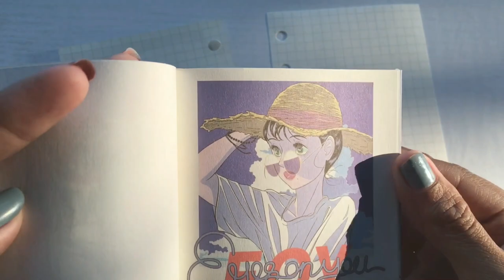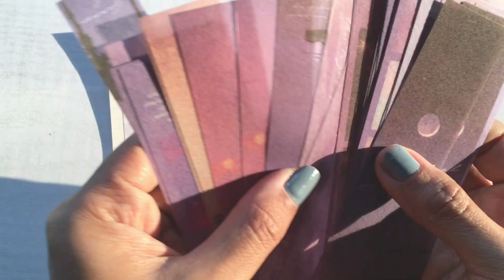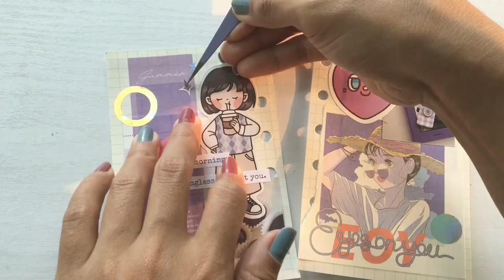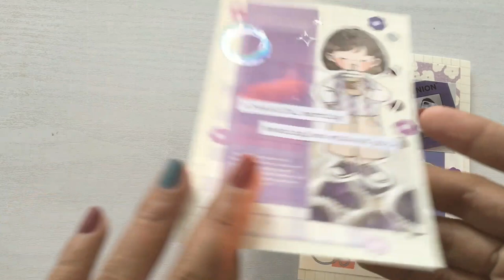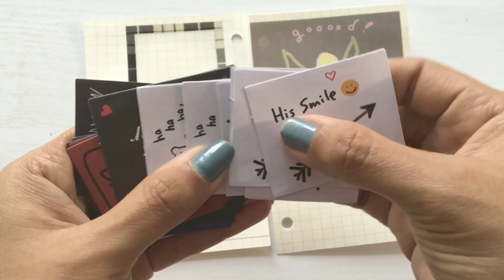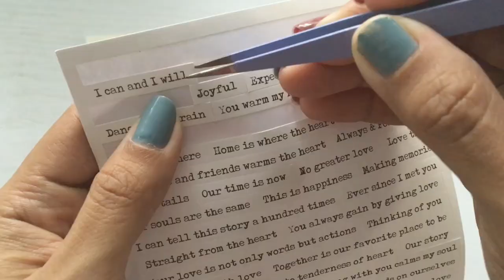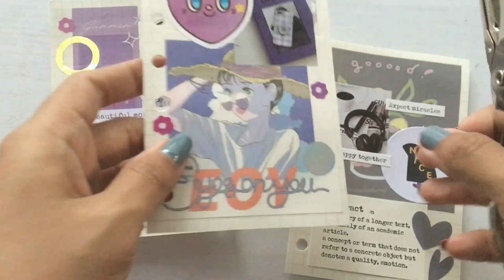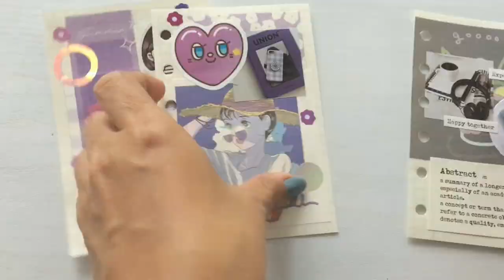📖 Journal With Me | 📒 A7 Mini Ring Binder Creative Journal | Indonesia (Relaxing Video)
Todays video is Journal With Me. I exploring new journaling style everytime I made a journal spreads, I called these spreads cute creative journal. I hope you enjoy video on my Youtube channel, and I keep make the new ones every week. Also please stay tune 😊

Afina

My Shop (shipping to Indonesia, Singapore, Malaysia, Philippines, Taiwan, Thailand, Vietnam and Brazil)